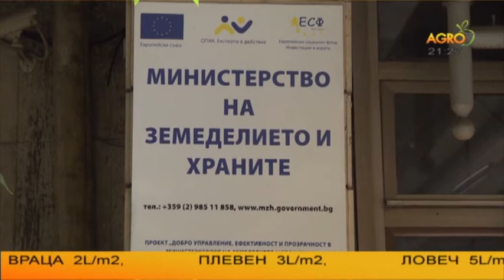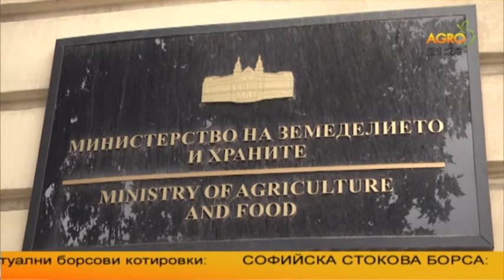Измислената статистика ражда… тикви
Едва 10 % от плодовете в депата на големите хипермаркети са български